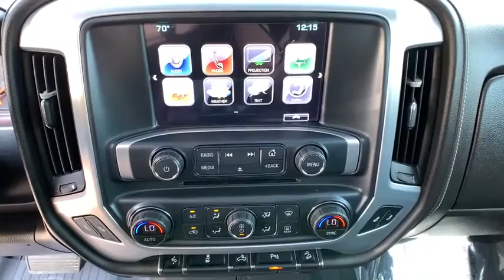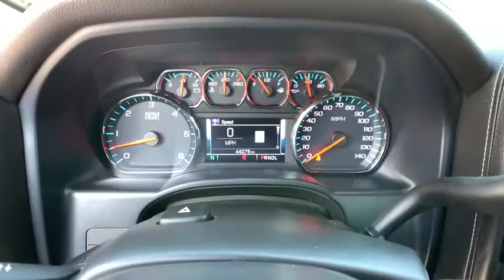2018 GMC Sierra 1500 Reno, Carson City, Lake Tahoe, Northern Nevada, Roseville, NV G446082A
White Used 2018 GMC Sierra 1500 available in Reno, Nevada at Reno GM. Servicing the Carson City, Lake Tahoe, Northern Nevada, Roseville, NV area.
2018 GMC Sierra 1500 SLT - Stock#: G446082A - VIN#: 3GTU2NEC8JG446082

Reno GM
900 Kietzke Ln

CARFAX One-Owner. Clean CARFAX. White 2018 GMC Sierra 1500 SLT 4WD Automatic EcoTec3 5.3L V8 Automatic, 4WD, Jet Black w/Leather Appointed Seat Trim.For more information please call ( 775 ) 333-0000.
SUSPENSION PACKAGE  OFF-ROAD  includes Z71 chrome side front fender emblems  monotube Rancho brand shocks and (K47) air cleaner  (JHD) Hill Descent Control  (NZZ) underbody shield,AIR CLEANER  HIGH-CAPACITY,SEATS  FRONT 40/20/40 LEATHER-APPOINTED SPLIT-BENCH  3-PASSENGER  with (KA1) heated seat cushions and seat backs. Includes 10-way power driver and front passenger seat adjusters  including driver/front passenger power recline  driver/front passenger power lumbar  2-position driver memory and adjustable outboard head restraints. (STD),REAR AXLE  3.42 RATIO,TRANSMISSION  6-SPEED AUTOMATIC  ELECTRONICALLY CONTROLLED  with overdrive and tow/haul mode.